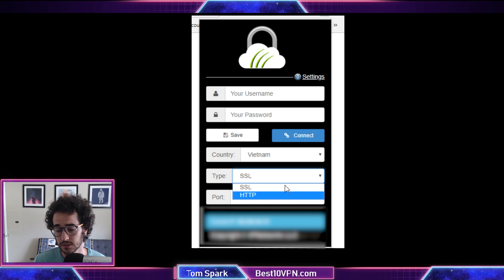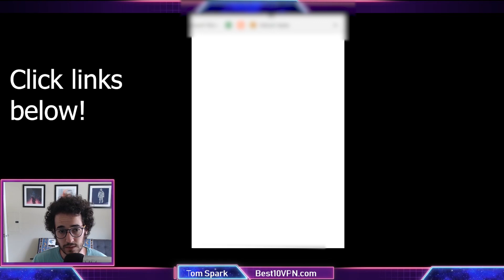SSL vs HTTP Proxy - What is the Difference?